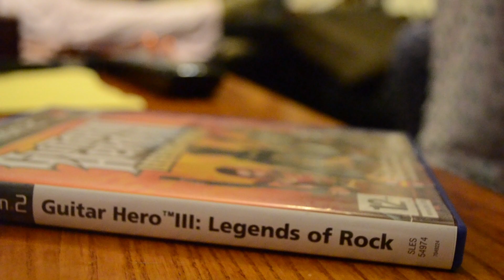Participante del 3º Concurso de Videoanuncios TLP2k12 - "Quiero TLP"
Participante del 3º Concurso de Videoanuncios Tenerife Lan Party 2k12